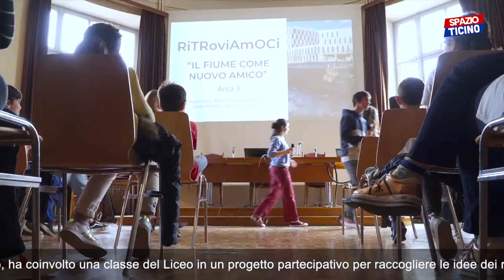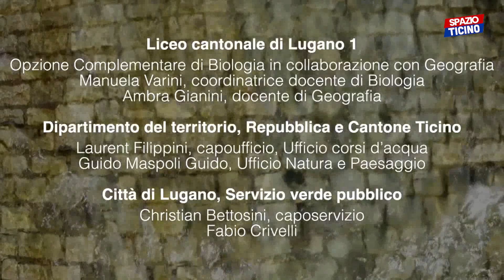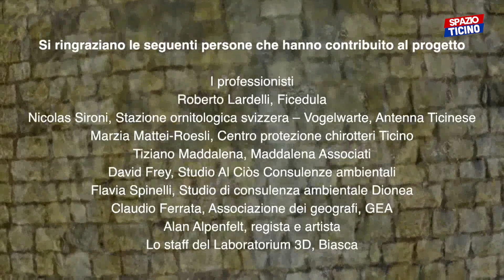Spazio Ticino: i droni, aiuto prezioso nei nostri lidi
Assistenza ai bagnanti con i droni.  La passione dei ragazzi del liceo nella valorizzazione del Cassarate